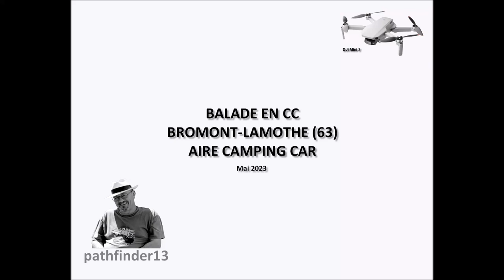BALADE EN CC - BROMONT LAMOTHE - MAI 2023